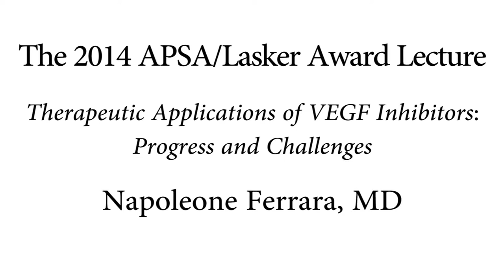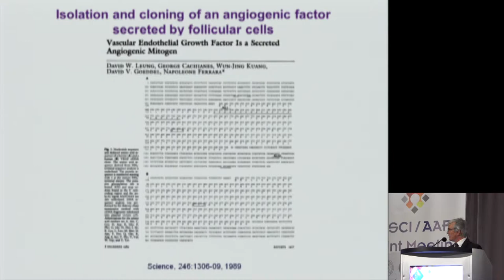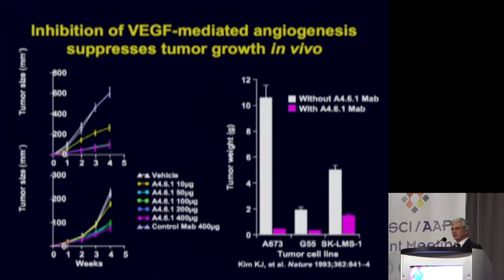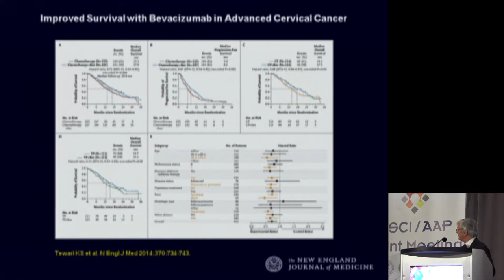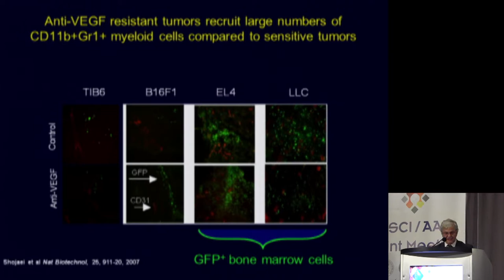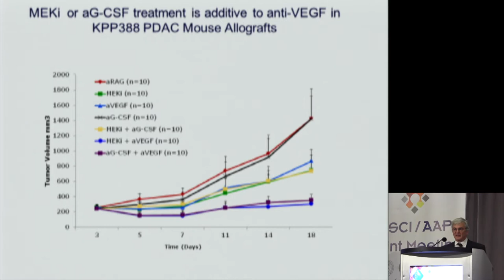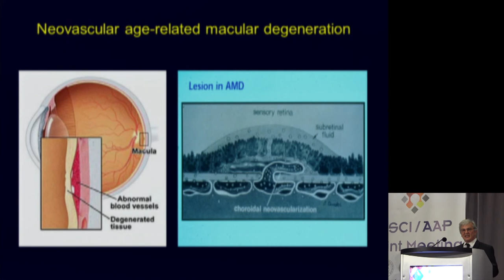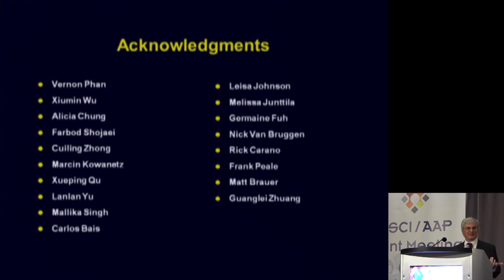Therapeutic applications of VEGF inhibitors - Napoleone Ferrara, MD - 10th APSA Annual Meeting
APSA and the Albert and Mary Lasker Foundation partnered in 2014 to bring Napoleone Ferrara, MD, recipient of the 2010 Lasker~DeBakey Clinical Medical Research Award and discoverer of Vascular Endothelial Growth Factor (VEGF), to the 10th APSA Annual Meeting/2014 Joint Meeting of the ASCI and AAP.  Dr. Ferrara delivered the 2014 APSA/Lasker Award Lecture, "Therapeutic applications of VEGF inhibitors: progress and challenges".